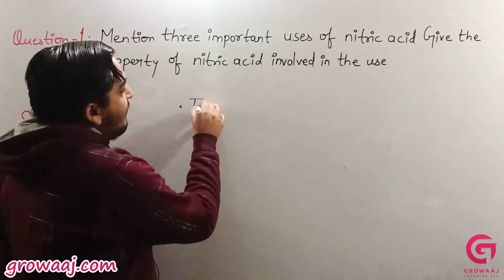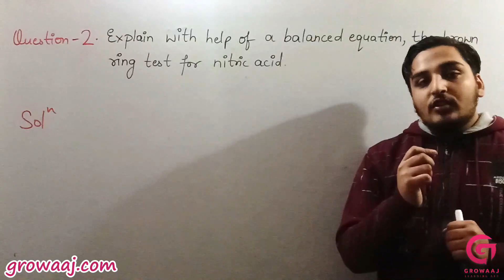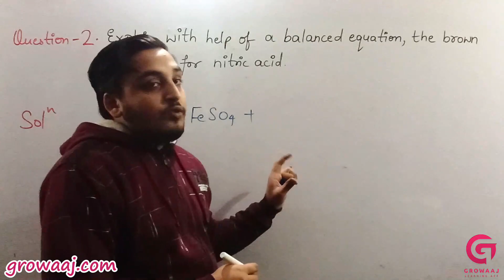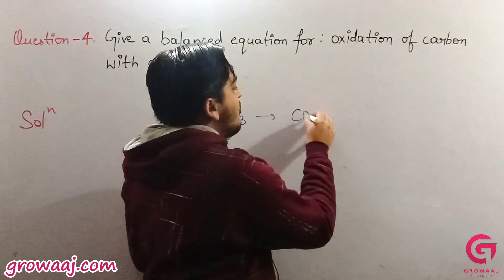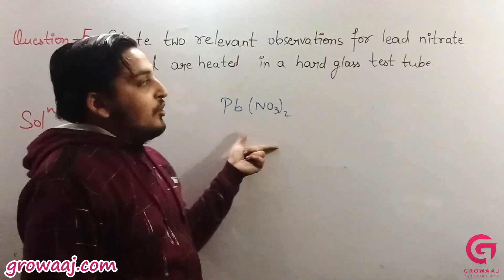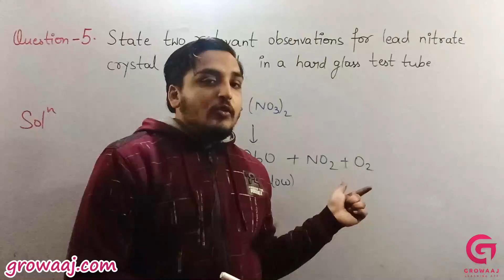Questions-Answer(1,2,3,4,5),,,Study Of Compounds-Nitric Acids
4-peic_10.ex
Study Of Compounds-Nitric Acids

Embark on a fascinating journey into the world of nitric acid in our educational video! Explore the introduction, discovery, and natural occurrence of this essential chemical compound. Learn about the historical context of nitric acid's discovery, its significance in various industries, and its natural sources in the environment. Through clear explanations, visual demonstrations, and historical insights, deepen your understanding of nitric acid's role in chemistry and its impact on human civilization. Whether you're a student studying chemistry or a curious learner eager to explore the wonders of chemical compounds, this video provides valuable insights.